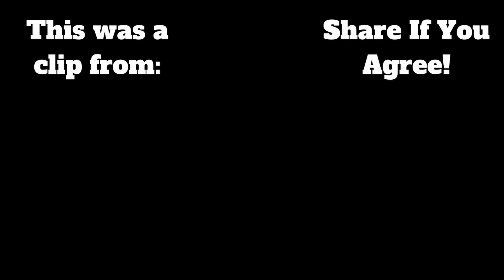Cinnamon Raisin Cookies... WHY??? A 40 Second Rant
Joseph goes on a short rant about Cinnamon Raisin Cookies. Why do they even exist??